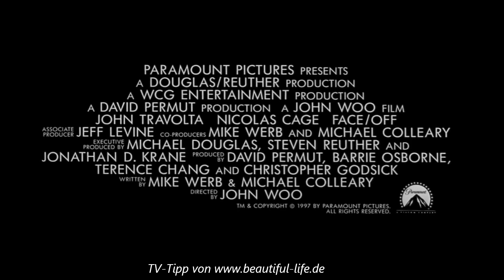FaceOff – Im Körper des Feindes (TV-Tipp vom 10.07.2020)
Im Körper des Feindes (Originaltitel: Face/Off) ist ein US-amerikanischer Actionfilm von Regisseur John Woo aus dem Jahr 1997. Die Besonderheit des Filmes ist der Identitätstausch des „Guten“ und des „Bösen“ sowie deren im Stil des Hongkong-Kinos inszeniertes, entsprechend dem Genre sehr auf Action bedachtes, Aufeinandertreffen. Der Film startete am 25. September 1997 in den deutschen Kinos.

TV-Tipp vom 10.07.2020 , 20:15 - 22:50, RTL II

Deutscher Titel Im Körper des Feindes
Originaltitel Face/Off
Produktionsland Vereinigte Staaten
Originalsprache Englisch
Erscheinungsjahr 1997
JMK 14[1]
Stab
Regie John Woo
Drehbuch Mike Werb,
Michael Colleary
Produktion Terence Chang,
Christopher Godsick,
Barrie M. Osborne,
David Permut
Musik John Powell
Kamera Oliver Wood
Schnitt Steven Kemper,
Christian Wagner
Besetzung
John Travolta: Sean Archer / Castor Troy
Nicolas Cage: Castor Troy / Sean Archer
Joan Allen: Dr. Eve Archer
Alessandro Nivola: Pollux Troy
Gina Gershon: Sasha Hassler
Dominique Swain: Jamie Archer
Nick Cassavetes: Dietrich Hassler
Harve Presnell: Victor Lazarro
Colm Feore: Dr. Malcolm Walsh
John Carroll Lynch: Prison Guard Walton
CCH Pounder: Dr. Hollis Miller
Robert Wisdom: Tito Biondi
Margaret Cho: Wanda
James Denton: Buzz
Matt Ross: Loomis
Thomas Jane: Burke Hicks
Chris Bauer: Ivan Dubov
Lisa Boyle: Cindee

(Quelle: Wikipedia)